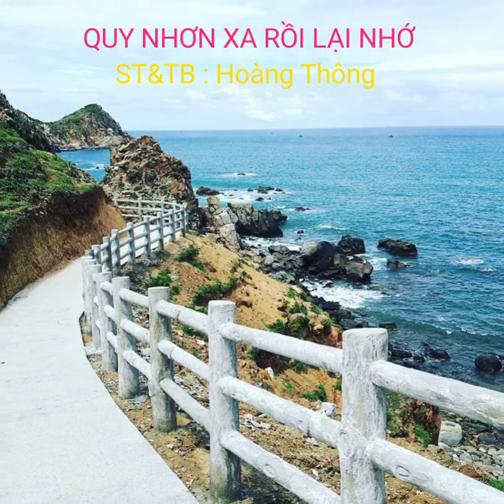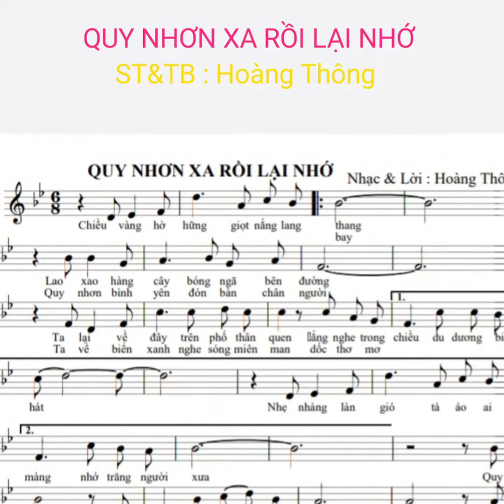QUY NHƠN XA RỒI LẠI NHỚ. ST&TB : Hoàng Thông. Hòa âm : Duy Thái